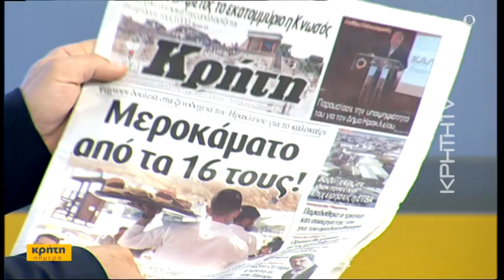Εργαζόμενοι σε ξενοδοχεία... ετών 16!